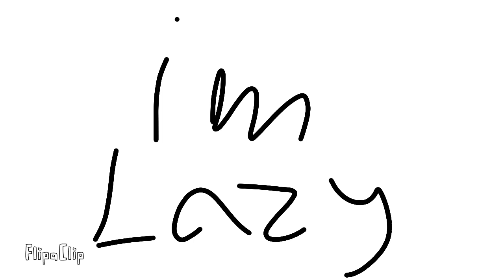"welcome new guy!" | TLWOB 4